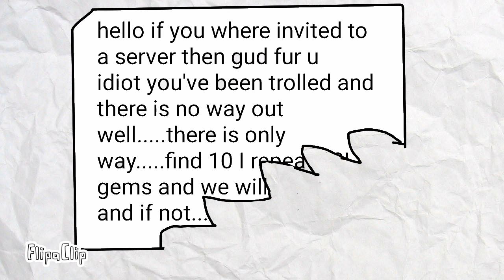pixle gun 3D🔫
FlipaClip - pixle gun 3D🔫